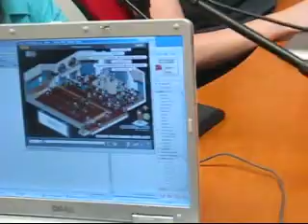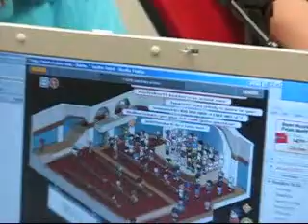Habbo interview with booboo pt 3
a day with Habb(dot)com interviews Booboo